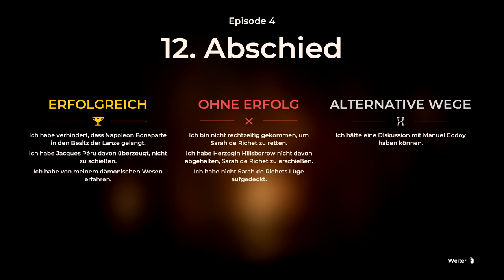Let´s Play: The Council - Kapitel 4: Act 2 (Full HD)